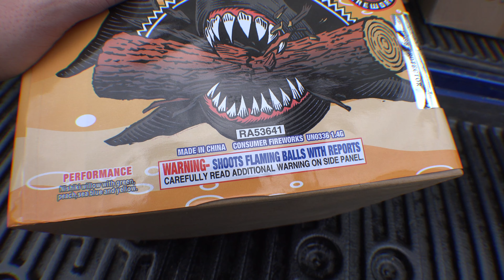JAWSOME by RACCOON FIREWORKS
NISHIKI, NISHIKI, NISHIKI. what more can I say!! LOL